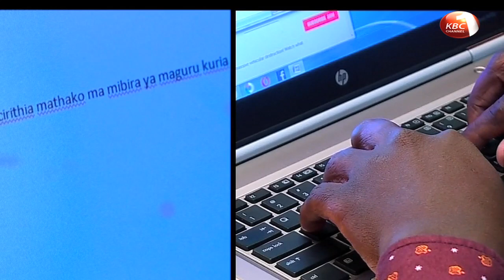Living in darkness (Feature)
Disability they say is not inability, an adage that Peter Mwangi, a person living with visual impairment, appears to have embraced. Lucy Mwangi reports.